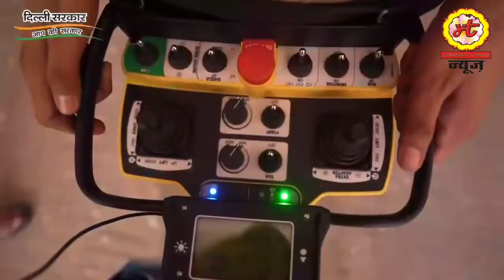India's First Delhi Gov.t has Procured Remote-Controlled Fire Fighting Machine-Delhi CmArvind Kejri.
Our government has procured remote-controlled fire fighting machines.

Our brave fireman can now fight fires from a maximum safe distance of upto 100 meters.

This will help reduce collateral damage and save the precious lives.